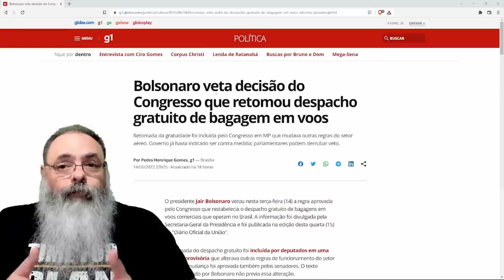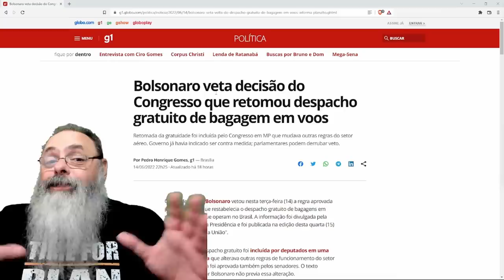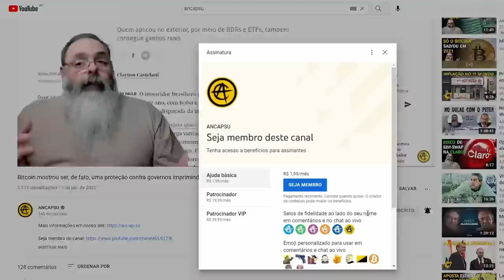BOLSONARO vai VETAR bagagem "GRATUITA" que, na verdade, significa COBRAR BAGAGEM de QUEM VIAJA SEM